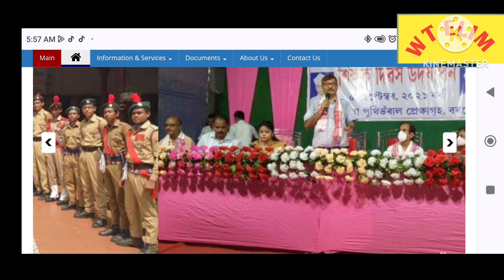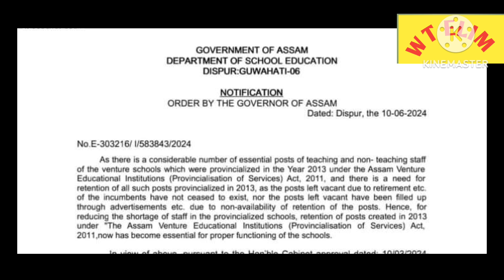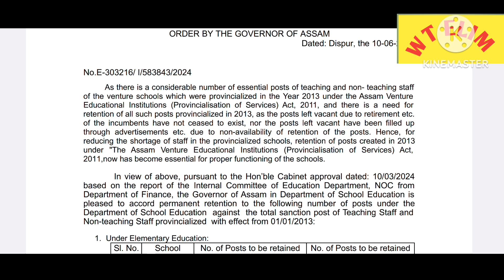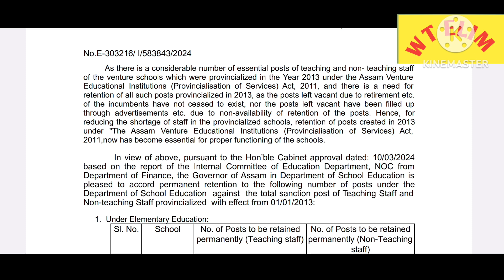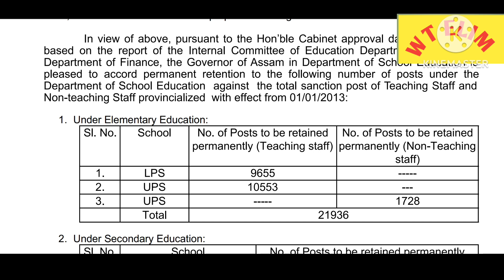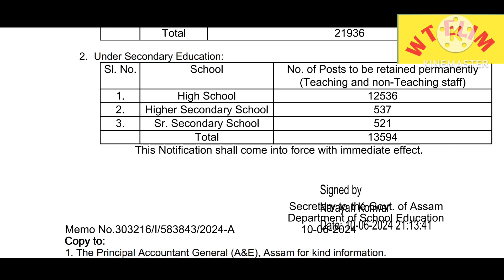ৰ LP ,UP, HIGH আৰু HIGHER SECONDARY SCHOOL ত Post ৰ সংখ্যা বৃদ্ধি হল||@WT ELIM